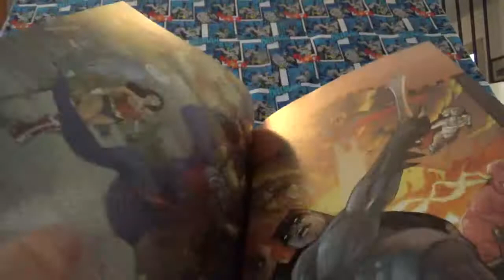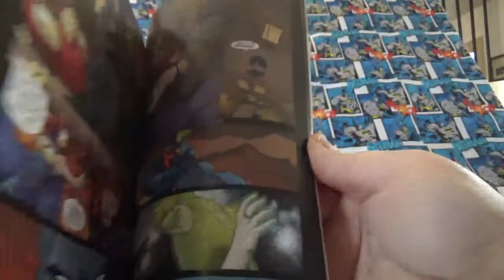Wonder woman Amazon's attack